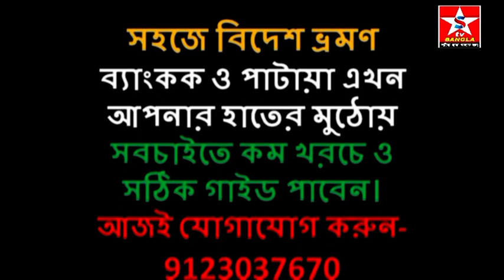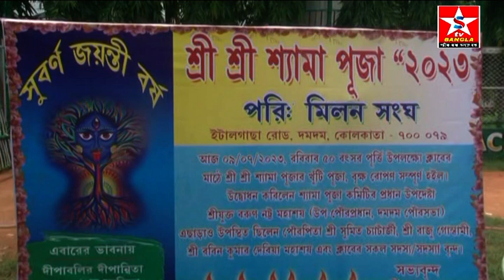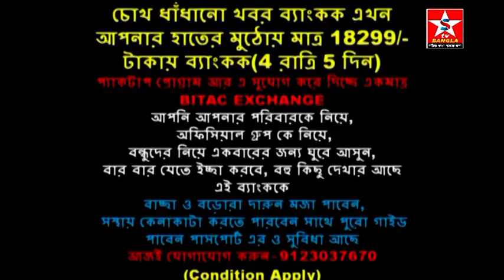এয়ারপোর্ট অঞ্চলের সনামধন্য ক্লাব মিলন সংঘ্য ক্লাবের ৫০ বছর পূর্তি উপলক্ষে সবার আগে কালী পূজা শুরু ।